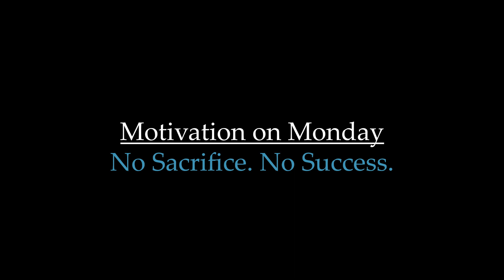No Sacrifice. No Success. | MOM Snippets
Mark 14:36 (AMP)
He was saying, “Abba, Father! All things are possible for You; take this cup [of judgment] away from Me; but not what I will, but what You will.”
Follow the Movement on Social:

Edited by Just Stunt Productions ____________________________________________________________________________